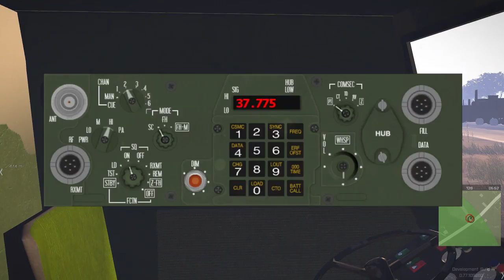Anrop.se - Grand Theft Arma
T.Oktottokov smyger in in bakom fiendens linjer och tar deras ambulans.

OP Prusiluskan, Vi använder Swedish Forces Pack